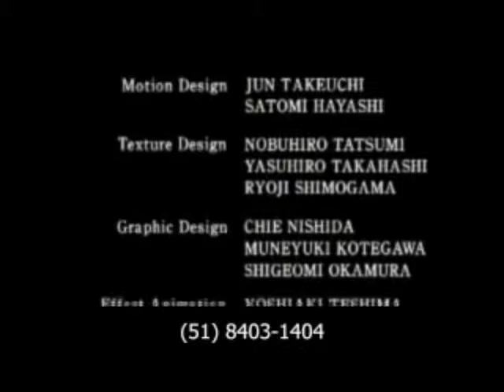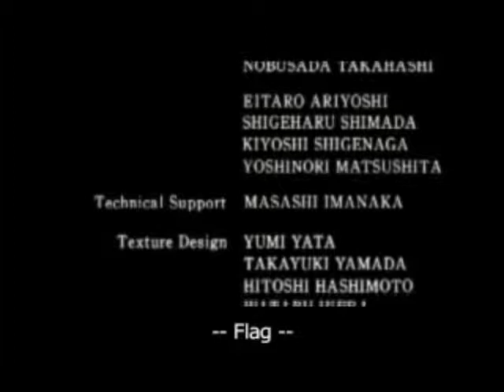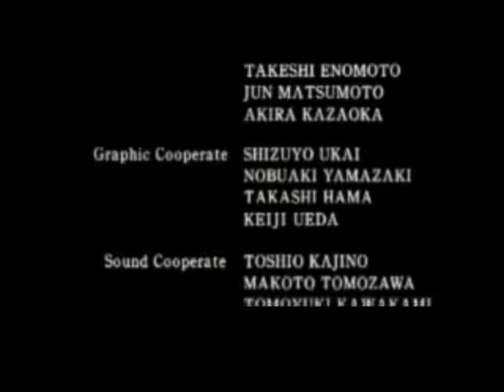Jogando Resident Evil 2 (Leon B) FINAL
Detonando Resident Evil 2 Leon B